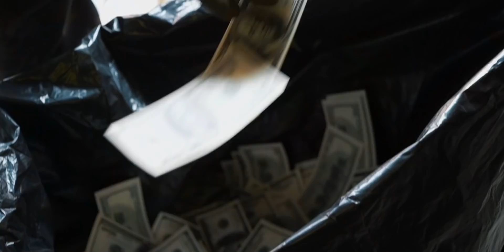Как снимали: Деньги - Артур Пирожков (BACKSTAGE)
Показываем, как снимали клип Деньги в исполнении Артура Пирожкова. Все самые интересные и смешные моменты собраны в этом Бэкстейдже. Так что вы своими глазами можете увидеть то, что осталось за кадром.